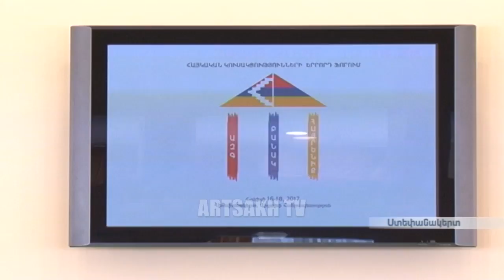Հայկական կուսակցությունների երրորդ համաժողովի եզրափակիչ լիագումար նիստ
The Final Plenary Session of the Third Forum of the Armenian Parties